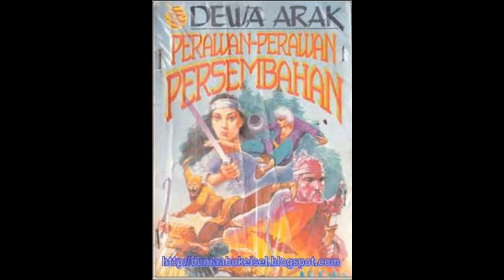Kisah Dewa Arak 61